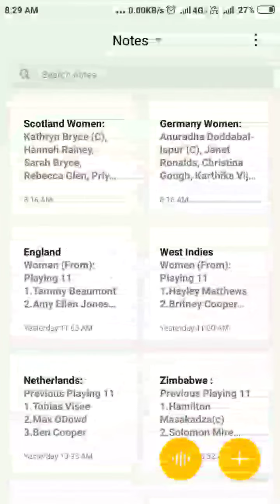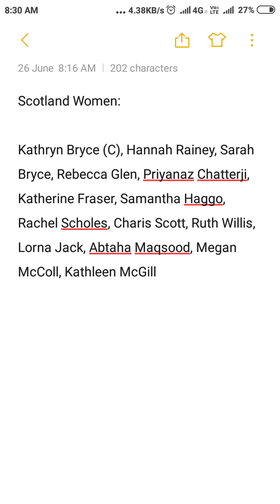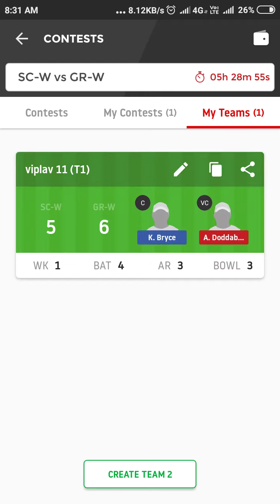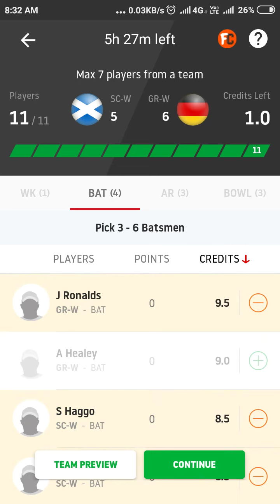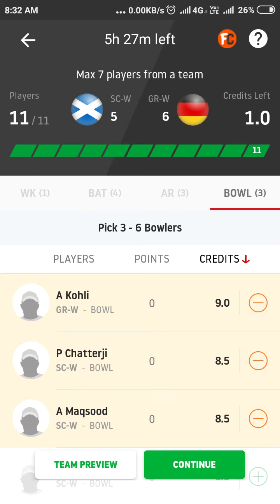SC-W vs GR-W T20 Qualifier-Europe Dream11 team and playing 11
SC-W vs GR-W Dream11 Best team